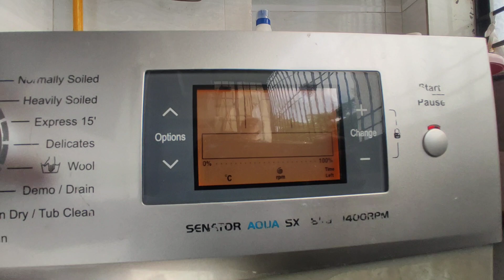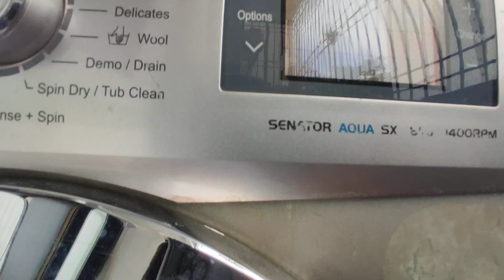IFB WASHING MACHINE SENATOR AQUA SX PCB PROBLEM